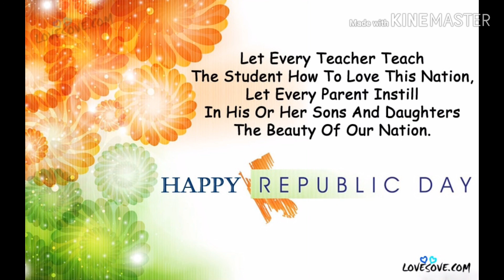On the Eve of Republic Day ' NA DESAM NA PRANAM' A Salute to The JAWANS of our NATION 🇮🇳JAI HIND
Above all the Cultural Festivals this should be our greatest National Festival to stand united & celebrate irrespective of caste, creed & religion..& this day we should never forget the sacrifices made by our brave Jawans till date protecting us from enemy attacks ...As an Indian everyone should have selfless Patriotism & this is possible by true dedication & responsibility towards our nation rather sitting and blaming others for not doing...let's PLEDGE that it is our responsibilty for shaping our NATION irrespective of who is doing or not...STOP BLAMING AND START DOING.. DON'T WAIT...
JAI JAWAN JAI KISAN JAI HIND🇮🇳😂🤝💖VANDE MATARAM